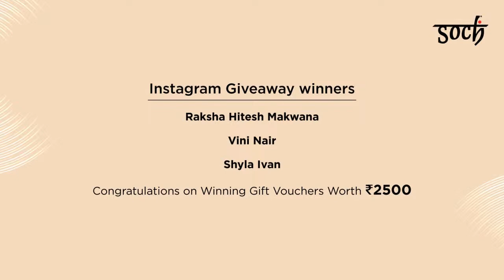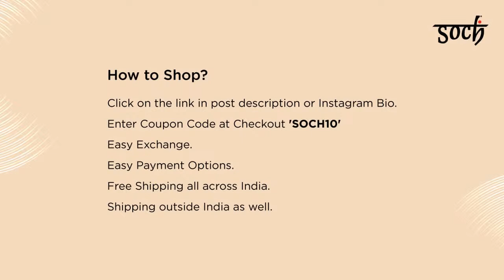Red Dot Sale Special Live Show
Catch the Ultimate Live Shopping Event!

Meet us in real-time as we go Live on Facebook/Instagram/YouTube!

We will unveil our top recommendations and bestsellers of exquisite Kaftans, Kurtas, Sarees, and Churidar sets, all at unbeatable prices from the Red Dot Sale that will leave you surprised!